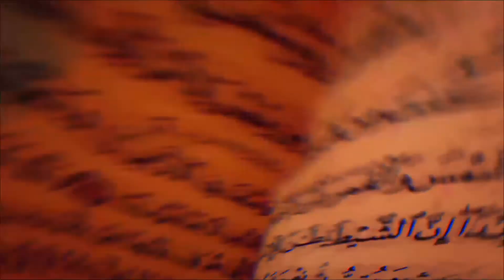Tafsiir | Tafsiirka Quranka Kariimka Casharka 24aad Suuratul Dalaaq 3-12 Sh Maxamed Ismaaciil